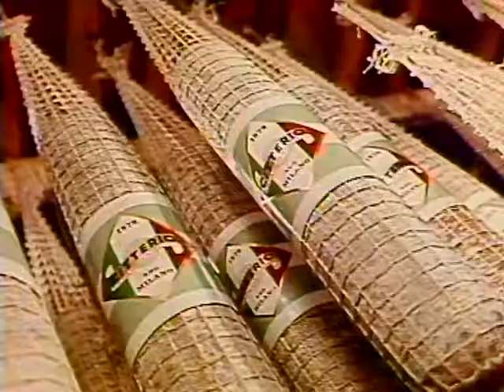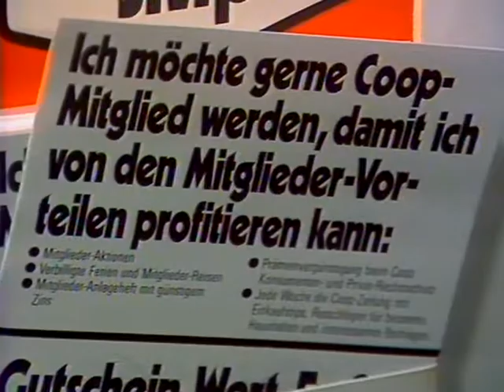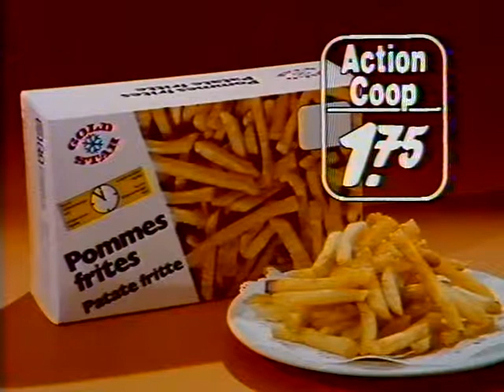Coop Mittwochstudio, Folge 90 vom 23. Mai 1979